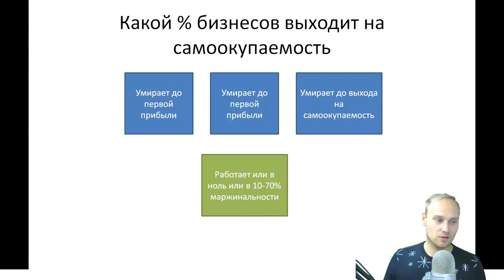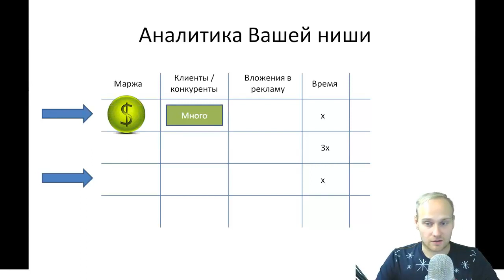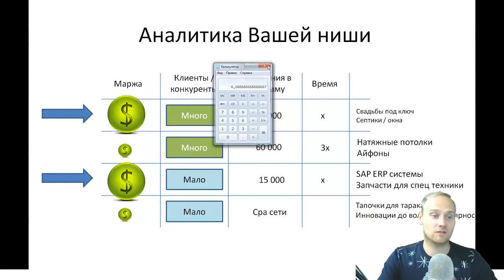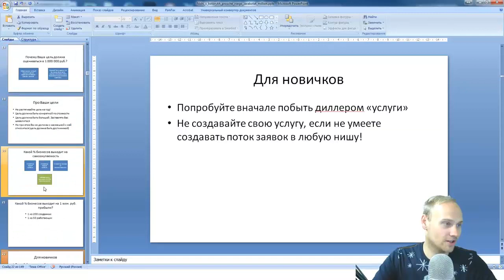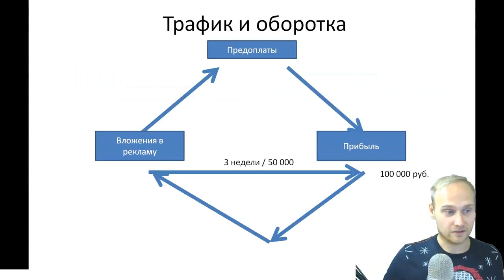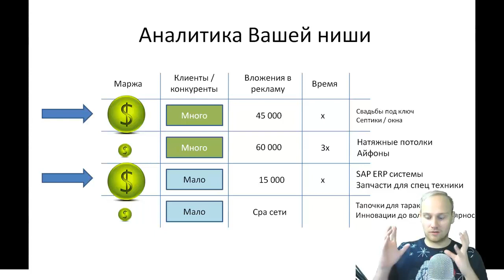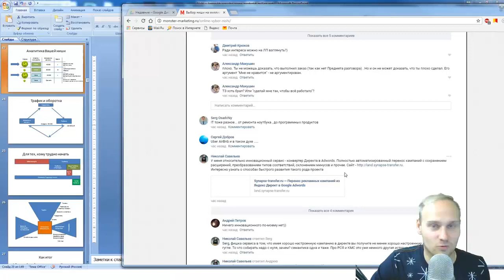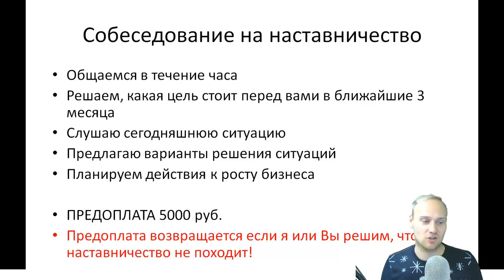Аналитика ниши, важные параметры выхода на самоокупаемость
Серия вебинаров "В каких нишах можно зарабатывать от 150 000 рублей"

Пошаговое индивидуальное наставничество для Вас и Вашего бизнеса для вашего бизнеса Скоро новый поток!

Полный каталог моих бесплатных и платных материалов, а также анонсы ближайших мероприятий

Добавляйтесь!

аналитика ниши для бизнеса, ниша для бизнеса, выбор ниши для бизнеса, самоокупаемость ниши для бизнеса, анализ рынка, наставничество, Константин Горбунов, Аналитика ниши, важные параметры выхода на самоокупаемость.